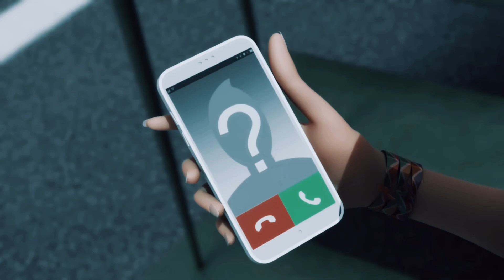Lila Rossi S3 | it's ok i'm ok (Tate McRae)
think later is a fire album i will not tolerate any shade

Song: it's ok i'm ok (Tate McRae)
Episode: All of Season 3